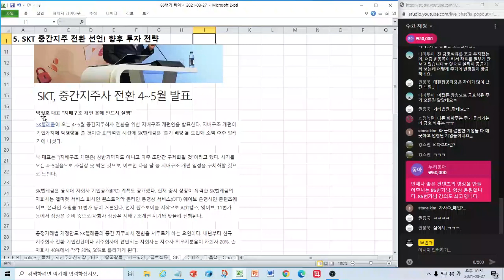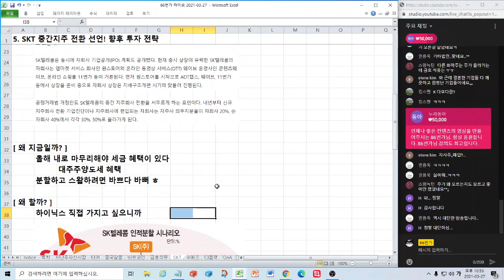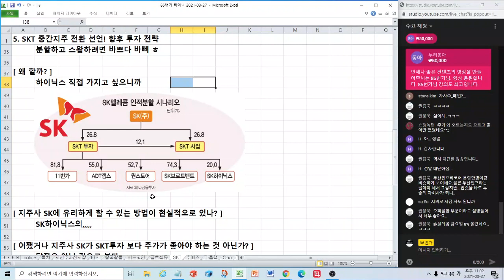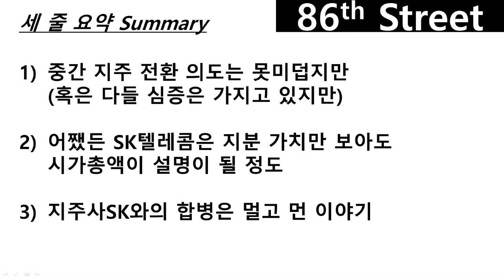SK텔레콤 중간지주 전환 선언, 앞으로 어떻게 되는 걸까? (SK는?)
2021년 3월 27일 라이브 방송 편집 영상입니다

SK텔레콤이 주주총회에서 중간지주 전환을 공식화 했습니다.
SK지주사와 SK텔레콤 중에서 어떤 기업이 더 좋을지에 대한 궁금증이 많으신 듯 하여 영상을 만들게 되었습니다. 더불어 향후 예상 일정과 앞으로 마주칠 이슈에 대해서도 다루어 보았습니다.